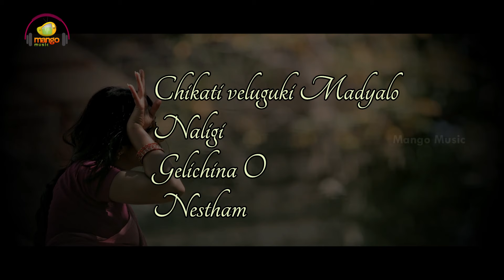Neeve Nenani Song Full Lyrical | Vaidhehi Telugu Movie Songs | Mahesh | Sandeep | Mango Music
Neeve Nenani Song Full Lyrical, Vaidhehi Telugu Movie Songs on Mango Music. Vaidhehi 2019 Latest Telugu movie ft. Mahesh, Sandeep, Akhila, Lavanya, Praveen, Venkatesh, and Sri Harsha. Directed by Pradeep and Music by Sharukh. Produced by A Janani Pradeep under Active Studios.

Song Details:
Song: Neeve Nenani
Singer: Rachitha and Priya
Lyrics: A Raghavendra Pradeep

To set Neeve Nenani Song as Caller Tune,
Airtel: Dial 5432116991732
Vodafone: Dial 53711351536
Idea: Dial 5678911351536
BSNL (South / East) : SMS BT 11351536 To 56700

Movie Details :
Cast: Mahesh, Sandeep, Akhila, Lavanya, Praveen, Venkatesh, Sri Harsha
Director: A Pradeep
DOP: Deva
Editing: Vikas

For any copyright queries, Please reach out